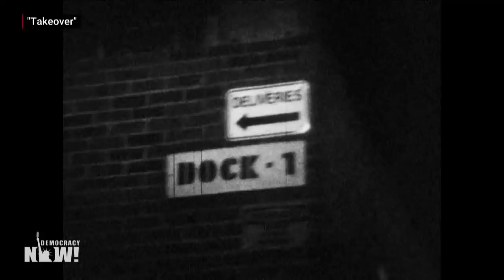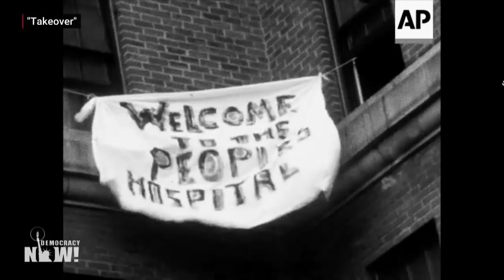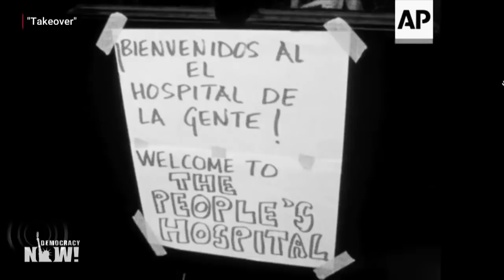“Takeover”: New Doc Chronicles Historic 1970 Young Lords Occupation of Lincoln Hospital in the Bronx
A new film called “Takeover” follows the 12 historic hours on July 14, 1970, when members of the Young Lords Party took over the rundown Lincoln Hospital in the South Bronx in New York City. The Young Lords were a radical group founded by Puerto Ricans modeled on the Black Panther Party. Democracy Now! co-host Juan González, a co-founder of the Young Lords, helped organize the action. Using archival footage and modern-day interviews, “Takeover” chronicles their resistance to institutions founded on wealth and white supremacy, and their collective struggle for quality, accessible healthcare. “The takeover really exemplified what the Young Lords were about,” says director Emma Francis-Snyder, who says she wanted to capture the heroism of the activists. “There’s so much emotion and planning and courage that comes along with direct action,” Francis-Snyder says. “We understood that to get the system to listen and change, you had to disrupt it,” adds González. “You had to find a way to force people to pay attention to the problems.”